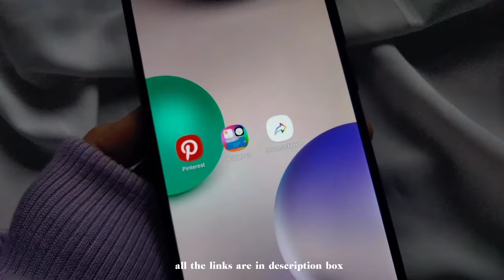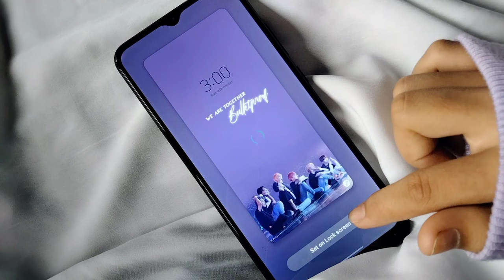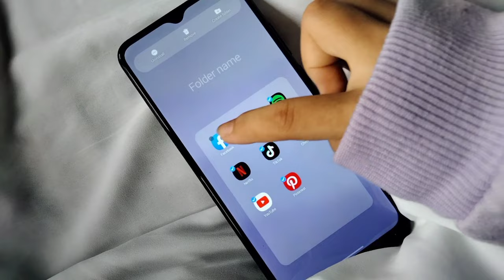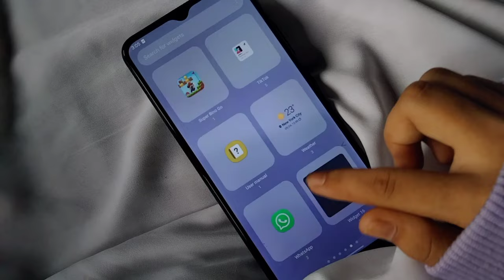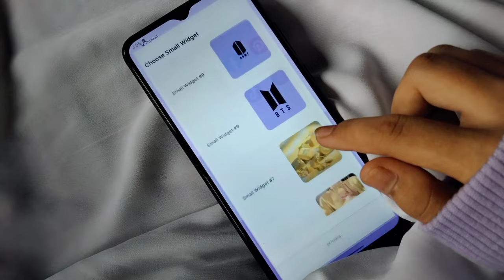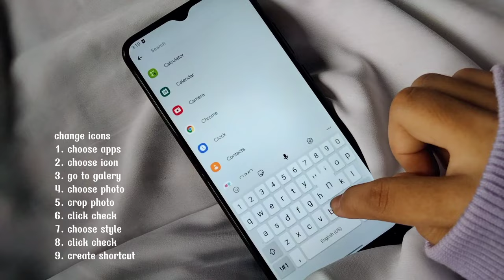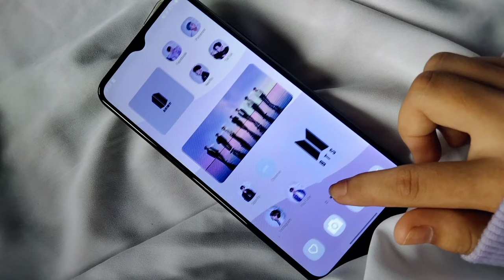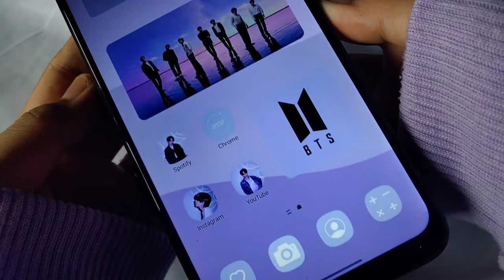how to have an aesthetic phone//BTS theme 💜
Hiii internet friends!!
in this video I want to make "how to have an aesthetic phone BTS theme 💜"

details

wallpaper:
homescreen

✧◝(⁰▿⁰)◜✧